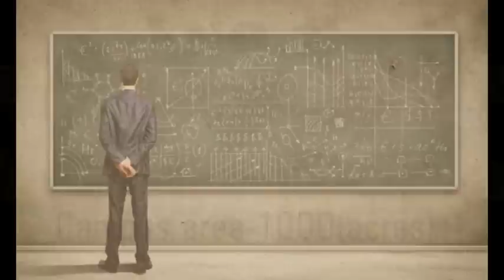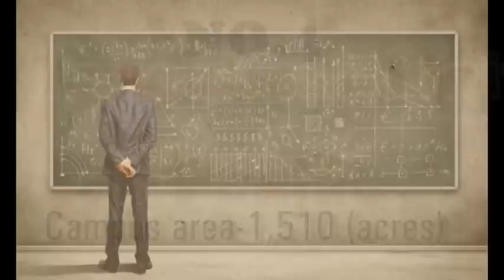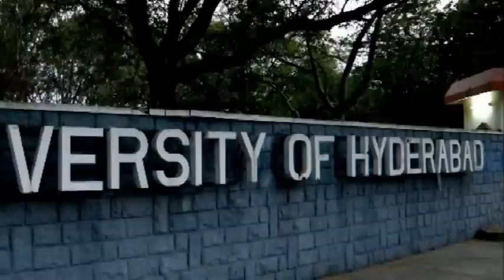Top10 India's Biggest Universities by Campus Size 2016-17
None of the universities on the previous list of largest universities by student population makes the cut for the list below of biggest universities by campus area. Strangely some of the universities with the largest campuses have many fewer students than you'd expect.
Some of the best-known universities on the list include Banaras Hindu University (1350 acres), Jawaharlal Nehru University of Delhi (1,000 acres), and the Bangalore University (1,100 acres).
The numero uno position is held by G.B Pant Agricultural University, which also happens to be the first agricultural university of India. Some other agriculture university are Assam Agricultural University, Rajendra Agricultural University, and Indira Gandhi Agricultural University to name a few. Interestingly, G.B Pant is also the second largest university in the world in terms of total campus area, second only to Sewanee: The University of the South, which has 13,000 acres.
The state of Tamil Nadu is represented by Annamalai University and Tamil University with about 1,000 and 900 acres respectively. Also there is Mizoram University to represent the northeast of India.
Three universities tie for sixth: Sri Venkateshwara University, JNU of Delhi, and Annamalai University, all of which have 1,000 acres each.
According to a leading New York asbestos lawyer with our firm, every year approximately 3,000 retirement-aged workers are caught off guard when doctors tell them the work they did decades ago has resulted today in the diagnosis of a lethal asbestos-related disease like malignant mesothelioma.
A New York asbestos lawyer with Weitz & Luxenberg disclosed that the workers who are most plagued by asbestos exposure are those who have spent years in the Navy, shipyard repair, the construction and automobile industries, and heating systems repair. Approximately 10,000 individuals die in this country every year from asbestos-related diseases.Every asbestos lawyer working for New York-based Weitz & Luxenberg is proud of the firms reputation for providing effective mesothelioma legal support for workers diagnosed with job-related asbestos disease. We are the largest mass tort plaintiffs law firm in New York specializing in asbestos-injury litigation.
online classes- A key distinction between online and traditional colleges is the Internet-based curriculum. According to the National Center for Education Statistics, an online class is defined as "a formal education process in which the students and instructor are not in the same place."
car insurance- There are two forms of motor insurance: Liability Only policy that covers bodily injury and/or death, property damage to third party and also provides personal accident cover to the occupants. The second being Comprehensive policy that covers loss or damage to the vehicle insured in addition to the Liability Only policy.

As per the Motor Vehicle Act 1988, Liability Only policy, also known as Act Only policy, is mandatory for all vehicles plying on public roads in India. This cover protects against any liability arising from bodily injuries and/or death, property damages to a third party. It also includes a Personal Accident cover for the owner-driver. Comprehensive Insurance, also known as Package Policy, covers loss or damage to the insured vehicle in addition to the Liability Only policy.